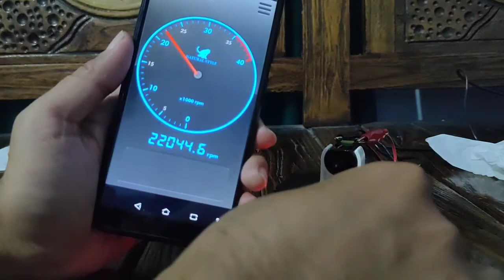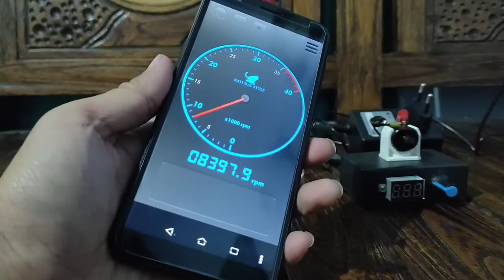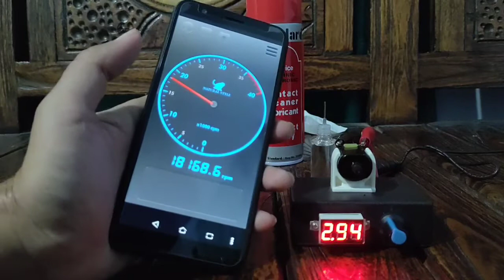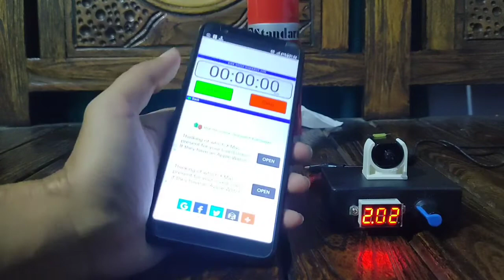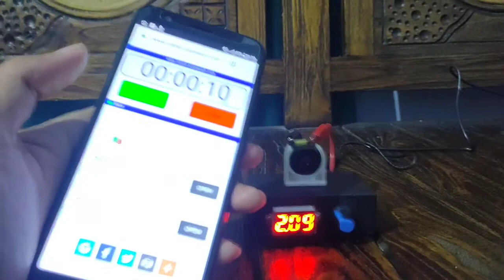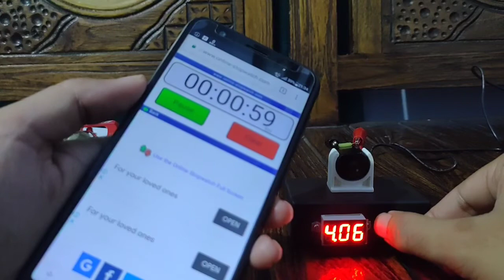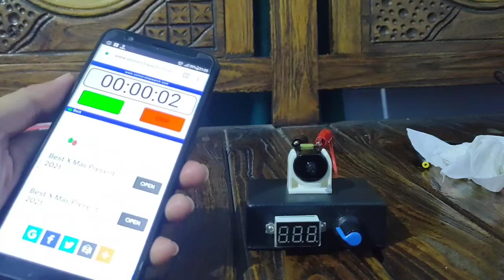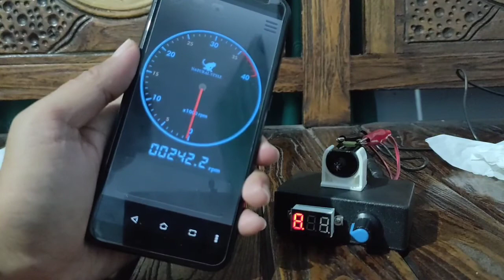Cara break in dinamo tamiya putaran rpm dan top speed maksimal